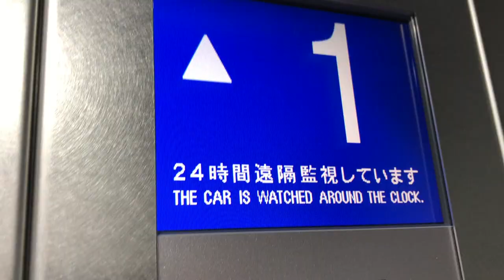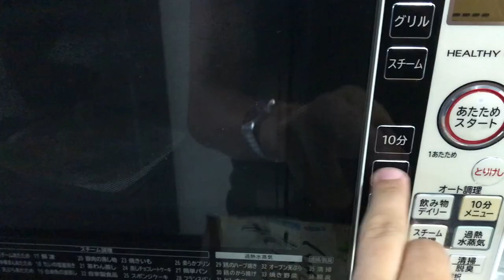CHOKING ON CHICKEN (filmed by ami)▶︎ by Phoenyx787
Tunes by Ty Naka and Joakim Karud